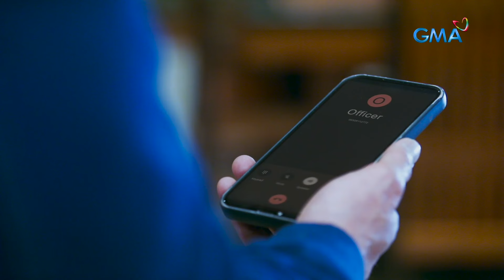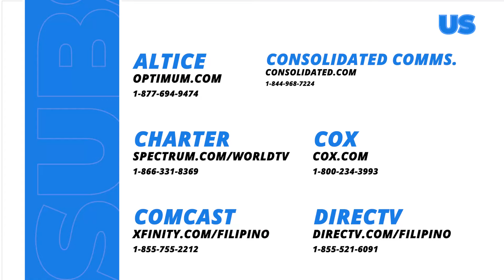Stolen Life: Farrah accuses Lucy of KIDNAPPING! (Episode 57)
Aired (January 30, 2024): In order to avoid suspicion, Farrah (Carla Abellana) accuses her cousin, Lucy (Beauty Gonzalez), of being the one involved in the kidnapping scheme she orchestrated.